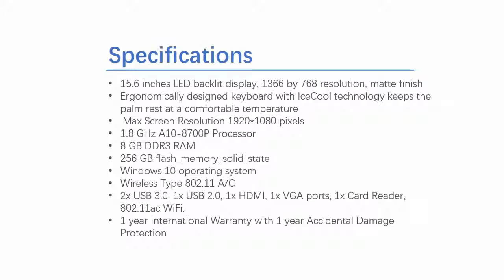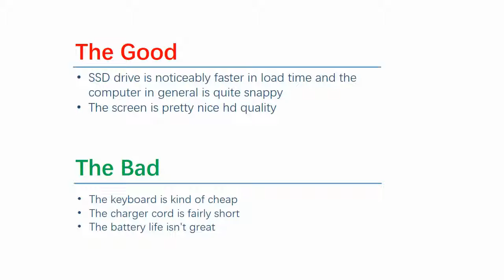Latest ASUS X555DA AS11 15 inch Full HD AMD Quad Core Laptop Introduction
US Amazon
CA Amazon
DE Amazon
UK Amazon
ES Amazon:httpswwwwit09-21","new_ha
FR Amazon
IT Amazon:httpswwwwit0d-21","new_ha